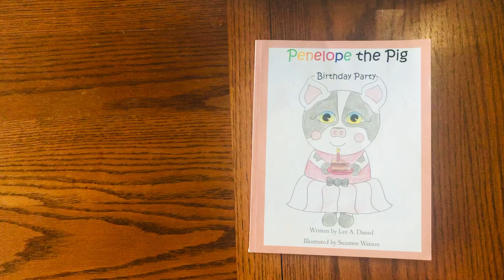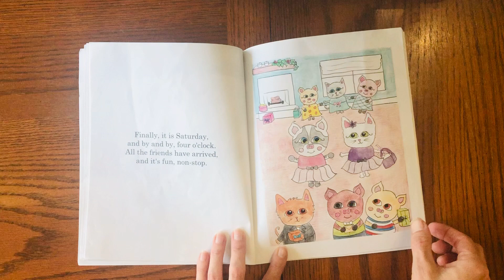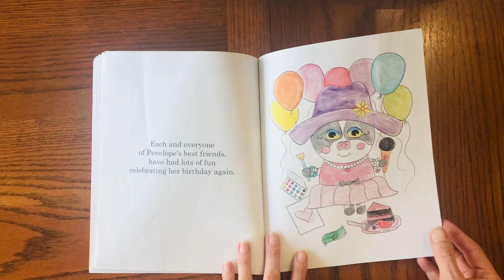Penelope the Pig Birthday Party (Vol. 20) book reading for kids!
Join Penelope at her birthday party and meet all of her friends! Who will be the one to break the piñata? Written by Lee A. Daniel and Illustrated and Narrated by Suzanne Watson. Complete series for sale on Amazon!